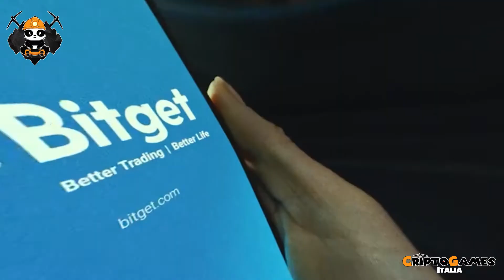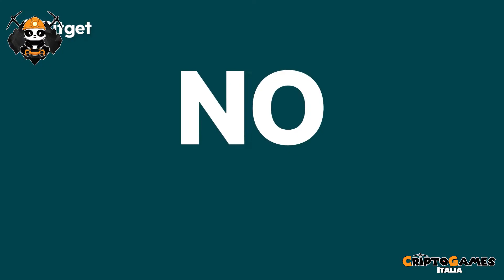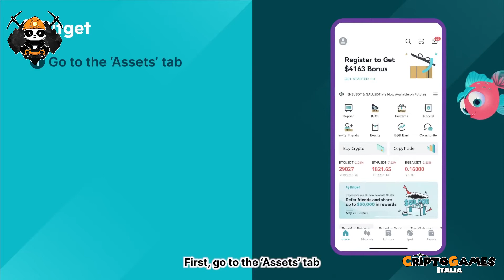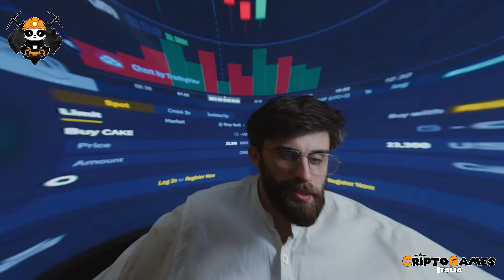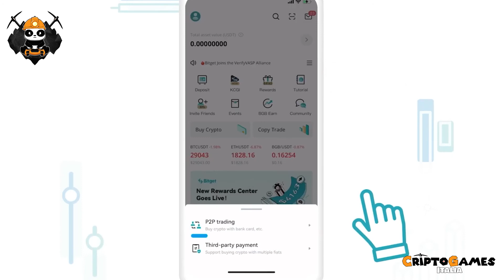Bitget - Partner ufficiale Juventus (Calcio e Blockchain)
Bitget, il Crypto Partner ufficiale della Juventus è uno dei migliori 5 Exchange al mondo,  ovvero uno di qui portali dove è possibile acquistare o vendere cryptovalute. In questo video esaminiamo i punti di forza della piattaforma e analizziamo cosa offre rispetto agli altri competitors. Buona visione.

Se sei alle prime armi e vuoi comprendere meglio questo mondo guarda la nostra serie di guide:

I contenuti di questo canale hanno esclusivamente finalità informative e d'intrattenimento. Chiunque ne faccia uso per fini diversi da quelli puramente informativi cui sono destinati, se ne assume la piena responsabilità. Alcuni dei giochi trattati sono completamente gratuiti, altri prevedono un acquisto tramite Criptovaluta per essere giocati. I prezzi delle Criptovalute sono estremamente volatili e potrebbero essere influenzati da fattori esterni come eventi finanziari, normativi o politici.
Ricordate che investire denaro comporta il rischio di perdere il proprio capitale. Fatelo solo se siete consapevoli dei rischi che state correndo.